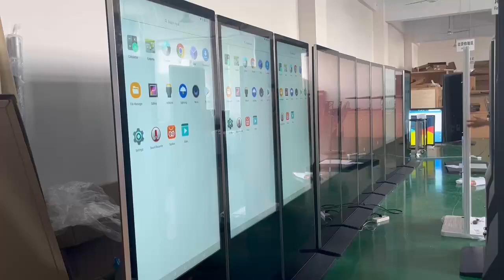55 inch Indoor Floor Standing Digital Signage Kiosk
Indoor standard floor-standing kiosk key features:

✔ 32'' 43'' 49'' 55'' 65'' 75'' 86'' 98'' sizes are available
✔ Network updated, Andriod / Windows & Linux operating system.
✔ Plug & Play, Monitor solutions
✔ 10 points touch solution updated, IR touch /Capacitive touch / Pcap foil touch
✔ Wheels options / 4G module options / Built-in camera options / Colors options
✔4K panel options
✔Color: White/Black/ Customized